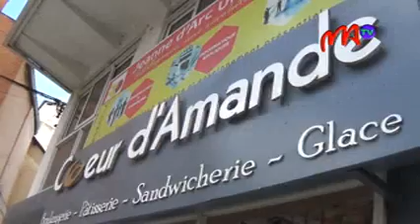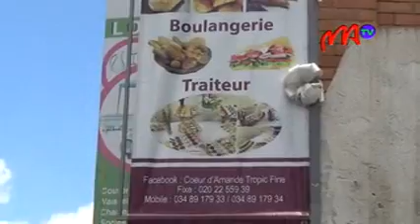10 COEUR D AMANDE